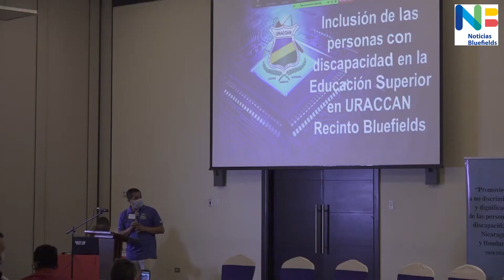Que estudiar no sea una limitante para la discapacidad NB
Jayron Lackwood Hunter de 19 años estudia la carrera de derecho en la sede de la universidad BICU en Bluefields. Jayron es un ejemplo que las personas con discapacidad tienen las cualidades para profesionalizarse y tener derecho a aportar al desarrollo del país.

Cada día es un reto que las universidades nicaragüenses faciliten aún más el acceso en sus aulas de clases a personas con discapacidad.